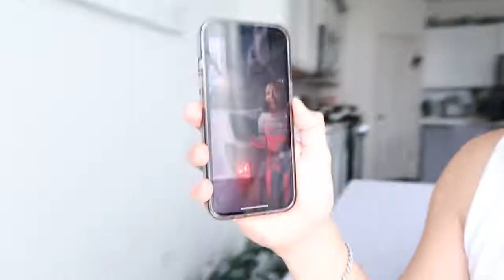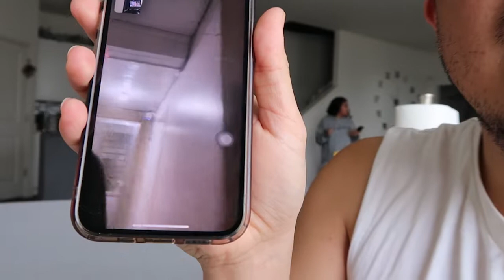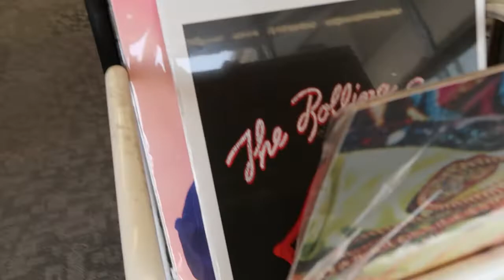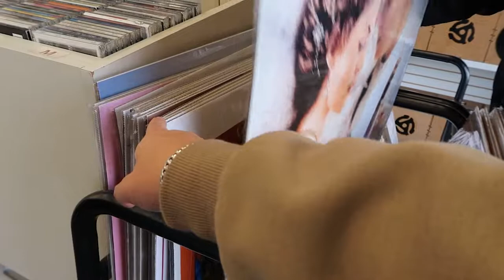Buhay Amerika: Happy New Year | Vinz Leonardo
I'm answering your questions na nasa comments section ng latest vlog, then mapapanuod niyo yung answers sa upcoming vlog. okidoks? So kung may mga tanong po kayo, comment kayo sa latest video. oki?

Music in this vlog:
CARO BE & LEVIATÉ FEAT. ROBIN LUNDBÄCK / Making Me Feel Alright / courtesy of